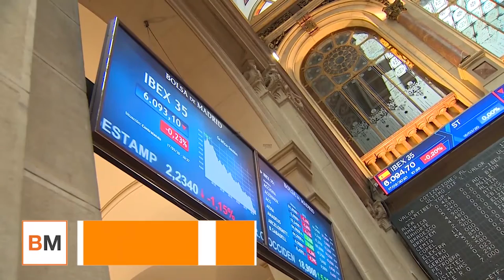El fin del veto a los cortos pesa más que el 'efecto vacuna' y el Ibex cede un 2,51%